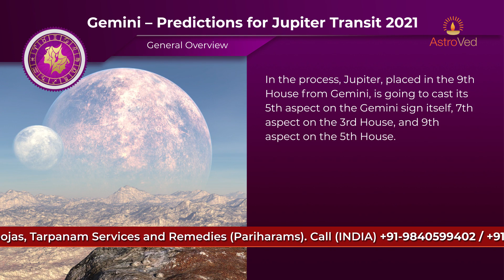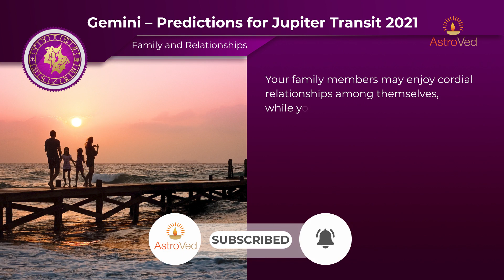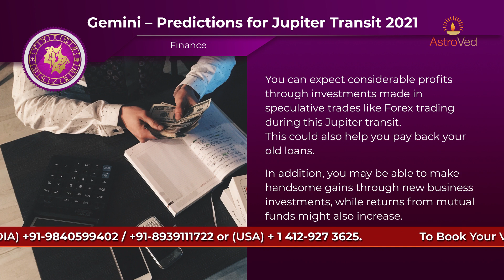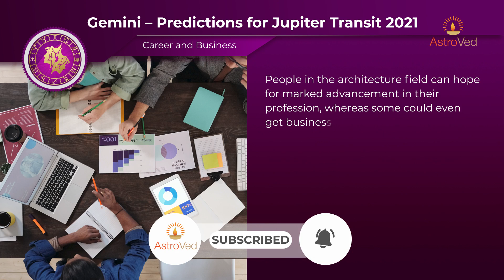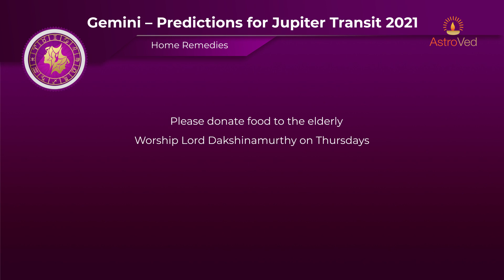Jupiter Transit 2021 Predictions For Gemini Moon Sign